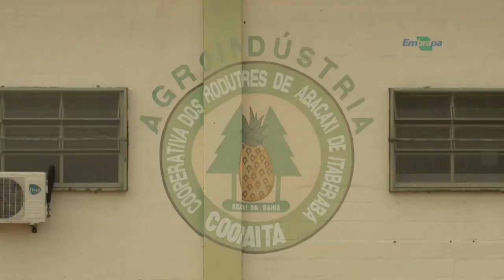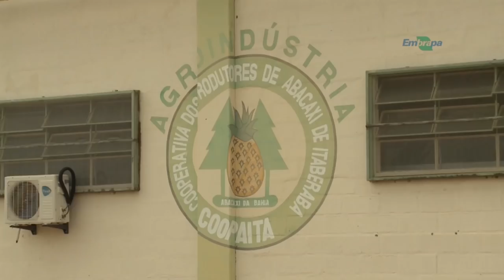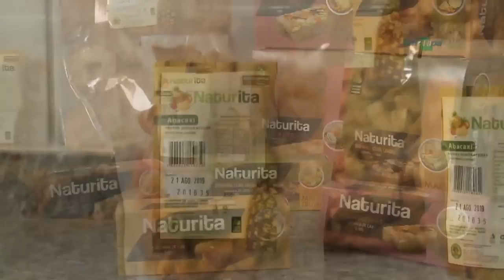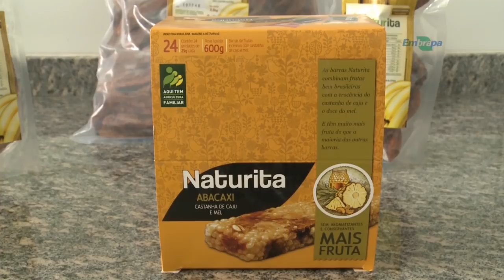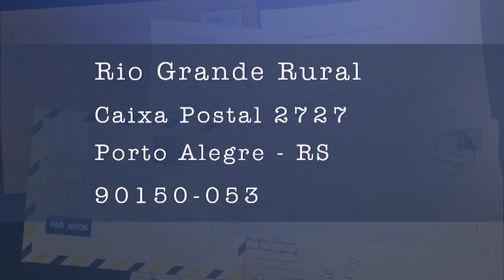Rio Grande Rural #1063 28/04/19 4º bloco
- Município do semiárido nordestino é destaque na produção de abacaxi
- Receita: Pão a Base de Soja

Programa #1063